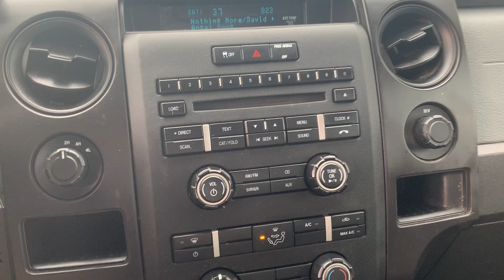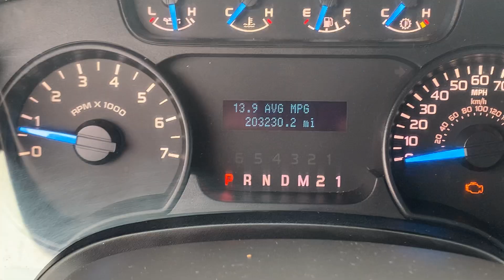Stock 6685DGL 2013 Ford F 150 1FTFX1EF1DFC55431